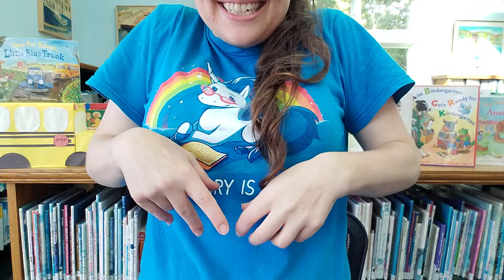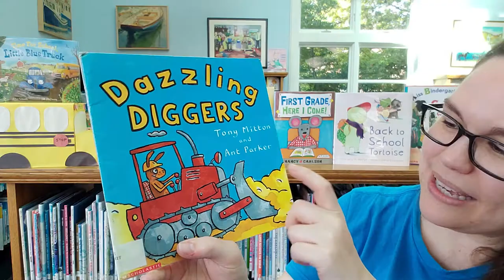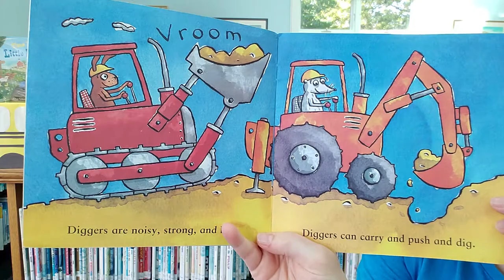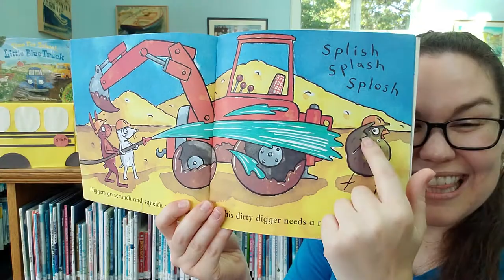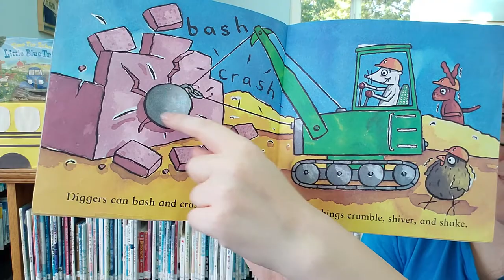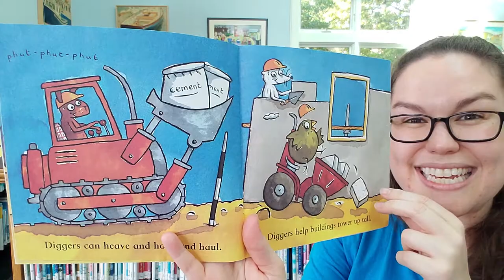Baby Time: ending with Dazzling Diggers by Tony Mitton & Ant Parker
Virtual musical storytime with Miss Katie from the Rockland Public Library.
New Song: (Tune: Wheels on the bus)
The waves on the beach go up and down.. all day long
The crabs on the beach go snap, snap, snap...
The clams on the beach open and shut.
The sand on the beach goes swish swish swish

Rhyme:
Here is the beehive.  Where are the bees?
They're hidden away where nobody sees.
Soon they'll come creeping out the the hive.
One, two, three, four, five.
Bzzzzzzzz (wave fingers & tickle)

Scarf songs:
1 - Sun is on the Grass

2 - Lyrics: (to the tune of Frère Jacques)
Popcorn kernels, popcorn kernels (wave scarve side to side)
In the pot, in the pot (make their scarves disappear by bunching it up in their fist)
Shake them shake them shake them. Shake them shake them shake them. (give big shakes)
'til they POP! 'til they POP! (Toss scarves up into the air)

In person storytimes:
Tuesdays @ 10:30 AM - Toddler Storytime (& preschool)
Wednesdays @ 10:30 AM - Preschool Storytime (& elementary)
Thursdays @ 10:30 AM - Baby Time (& toddlers)